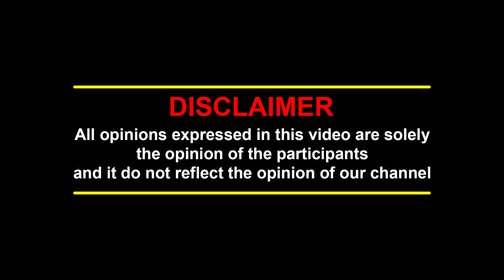படம் பயங்கரமா இருக்கு..!😱 | Back to Form வந்துட்டாரு Prashanth 🔥- Andhagan Public Review